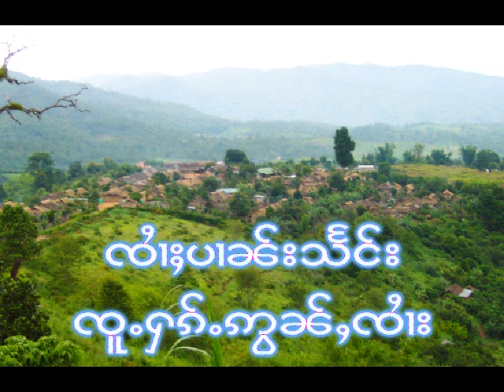Sai Parn Saeng: 9. Khai Yawn Phak Ho Jai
Sai Parn Saeng: Ju Hak Awn Sai